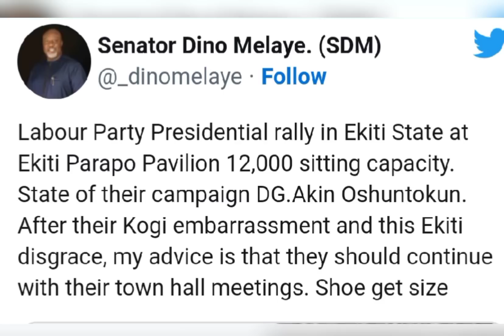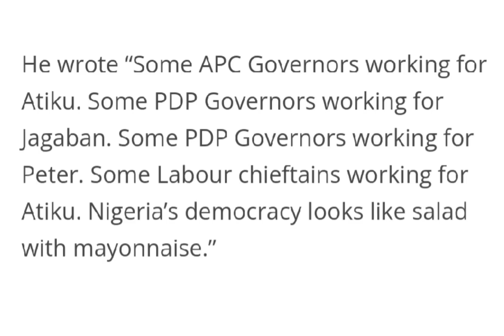War: Tinubu Vs Peter Obi, Who will win This fight, Mr Stingy or Emilokan?